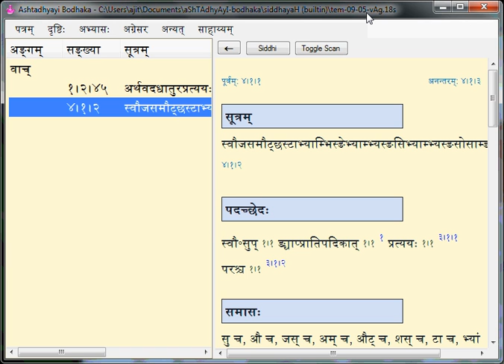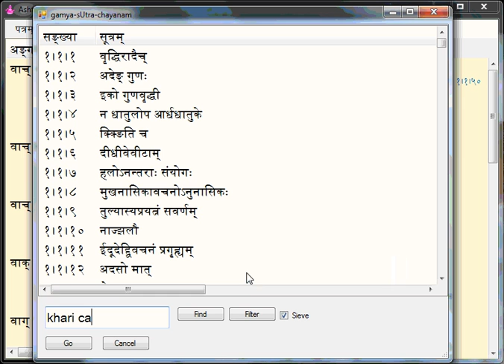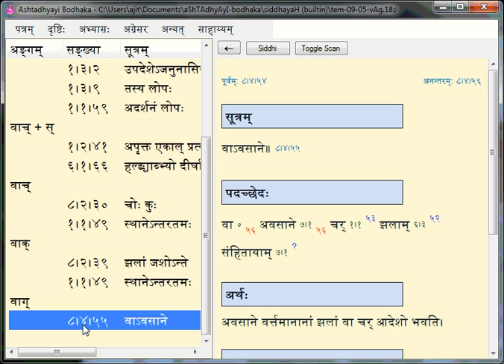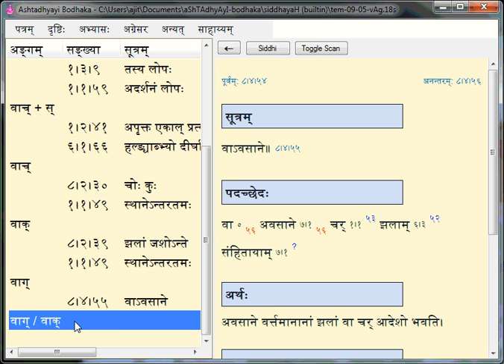TEM 09 b vAk ajita prakAshitam